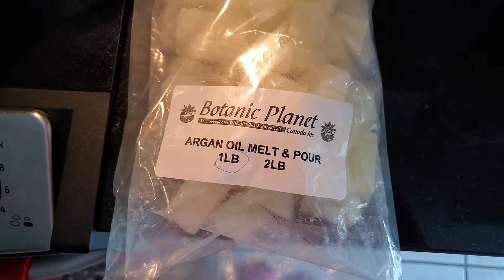Zesty Lemon Homemade Soap| Exfoliating Soap For Eczema and Psoriasis | DIY Nontoxic Soap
Hi Lov3's!

Today we are sharing this awesome soap recipe with you because Argan oil often called liquid gold or miracle oil is excellent for moisturization. it also is very high and rich in vitamin E and offers amazing foaming and lathering that leaves your skin clean and soft to the touch.

I chose Bergamot oil for the following reasons:

Has a nice rich deep scent
Antibacterial and antimicrobial properties
Can help to stop bacterial growth on skin
Helps to alleviate stress and anxiety
Antiseptic
Relieves skin irritations like Eczema and Psoriasis
Deodorizing and astringent properties

Give this recipe a try

1 lb Argan oil soap base
The rind/ zest of one lemon
4-5 drops of Bergamot oil
3-4 drops of food colouring (optional)
1/2 tsp Vitamin E

Stay blessed!